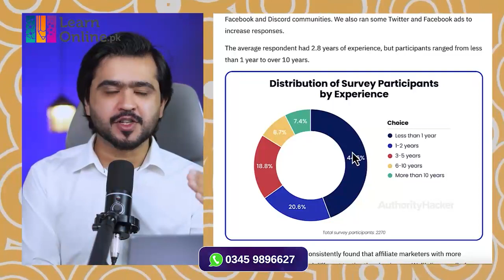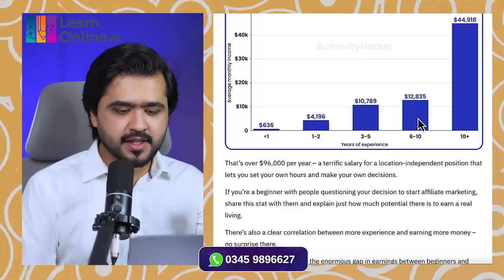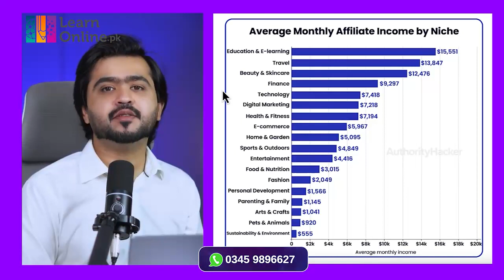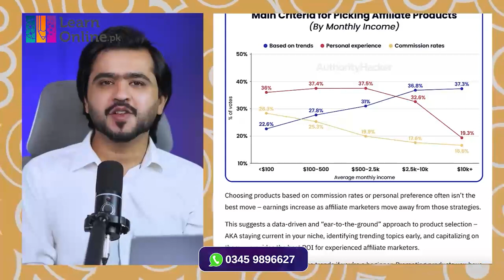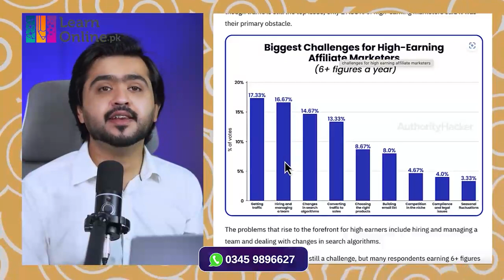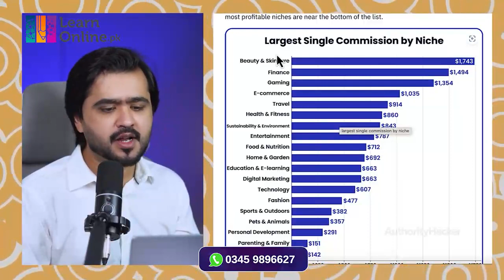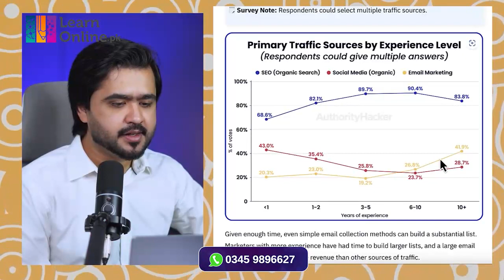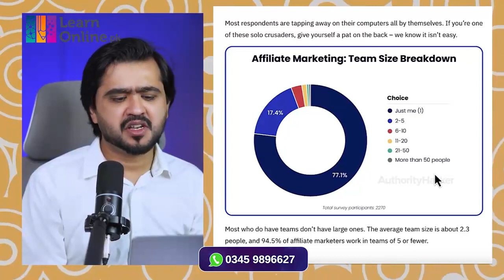Make $10000 A Month With Affiliate Marketing In 2024!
Get a Free professional website for your business without spending a lot of money. With Hostinger hosting, you can save up to $500 and get a free premium theme, plugins, and design. Just click on above link, buy any hosting plan, and we'll help you with the rest.